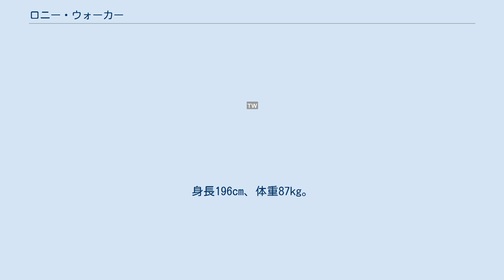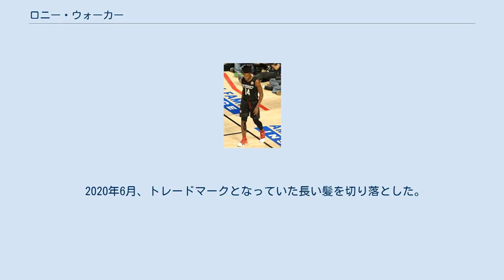ロニー・ウォーカー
ロニー・ウォーカー4世（Lonnie Walker IV, 1998年12月14日 - ）は、アメリカ合衆国ペンシルベニア州レディング出身のバスケットボール選手。
ポジションはスモールフォワード、シューティングガード両方でプレイするスウィングマン。
 ペンシルベニア州レディングのレディング校に入学し、新人としてバスケットボールデビューを果たし、27試合に出場し、1試合平均8得点を記録した。
次の2年生では負傷し、短いシーズンとなったが平均16.9点を記録した。
3年生として29試合に出場し平均17.1得点を獲得した。
在学中、平均18.4得点、通算1,828得点を記録し元NBAプレーヤーのドニエル・マーシャルの学校記録を上回った。
 2017年1月、マクダナルズ・オール・アメリカンに選出された 。
 2017年3月25日、学校のの117年間の歴史の中でレッドナイツを初の州選手権に導いて、パインリッチランドラムを 64-60で勝利させた。
22得点、8リバウンド、4スティール、3アシストを記録した。
シーズン中、ビラノバ大学、ケンタッキー大学、シラキュース大学、アリゾナ州立大学からのオファーを受けたが、マイアミ大学・ハリケーンズと契約した。
 2017年11月10日にマイアミ大学でベンチから、デビューを果たし、10ポイント、5アシストを記録し、ガードナーウェブ大学に77-4で勝利した。
12月2日に12得点と5リバウンドの新たなキャリアハイを記録し、プリンストン大学に80-52と大勝した。
ボストン大学戦での初勝利は、26得点7リバウンドを記録した。
ルイビル大学戦では、オーバータイムに持ち込むレイアップを含む25点のハイスコアを記録した。
ボストン大学との試合で、残り2秒で決勝点となる3ポインターを決めて、79-78で勝利した。
マイアミ大学ハリケーンズをリードしてシーズンを終え、１試合平均11.5得点を記録した。
 マイアミ大学での1シーズンが終わった後、2018年のNBAドラフトにアーリーエントリーすることを宣言した。
 サンアントニオ・スパーズ 2018年6月21日、2018年のNBAドラフト、1順目18位でスパーズに指名され、7月11日、正式契約を結んだ。
 レギュラーシーズン プレーオフ 2018年、地元の青年ブラックトップリーグ向けにアディダスのスニーカー300 足を寄付している。
 PETA の広告キャンペーンでは一緒に連れて行き、駐車車両に犬を置き去りにしない様、人々に呼びかける等をしている。
 2020年6月、トレードマークとなっていた長い髪を切り落とした。
その際、幼年期より親族からの性的嫌がらせを頻繁に受けていたこと、トレードマークとなっていた髪を精神的苦痛への対処メカニズムとして伸ばしていたことを明らかにした。